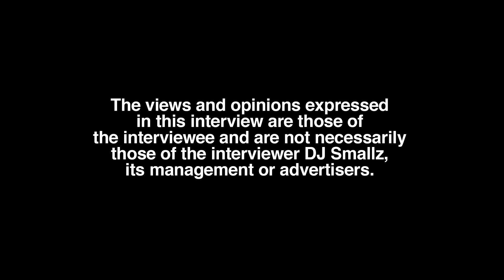Marqus Clae Transition From Child Star Young Marqus After 106 & Park, Mindless Behavior Tour (pt 5)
Houston, TX born/raised/residing recording artist, Marqus Clae, sits down with DJ Smallz and reflects on overcoming the biggest obstacle he faced in life, opening up about his past.